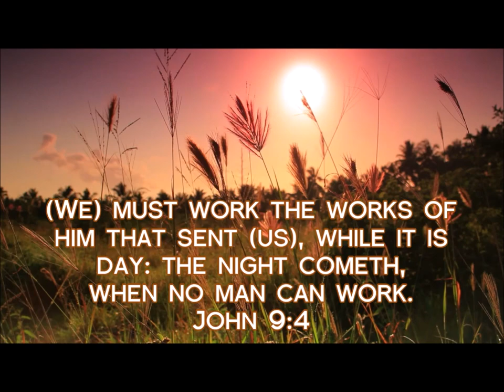3-29-20 MESSAGE - "Paralyzed By FAITH!"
Many are paralyzed by fear when a threat or calamity presents itself, but God's people ought to know that God is with and in them, so they have no reason to fear  We simply need to learn to stand firm and still and let the Lord fight for us!